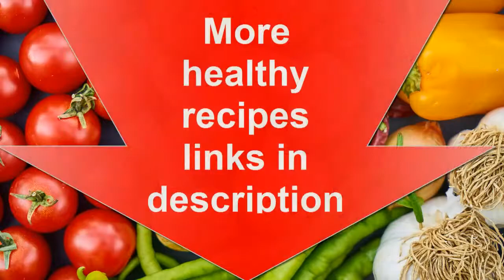How to make a vegetable pie? | Low Calorie Pie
I love this vegetable pie. It is beautiful, simple, delicious, and also low in calories.